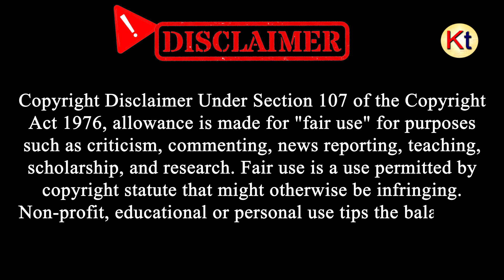Mamata Banerjee: কোচবিহারে একগুচ্ছ প্রকল্পের উদ্বোধন, শিলান্যাস এবং সরকারি পরিষেবা প্রদান অনুষ্ঠান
Mamata Banerjee Visits Cooch Behar: কোচবিহারে একগুচ্ছ প্রকল্পের উদ্বোধন, শিলান্যাস এবং সরকারি পরিষেবা প্রদান অনুষ্ঠানে মুখ্যমন্ত্রী।

About Mamata Banerjee:
Mamata Banerjee and the All India Trinamool Congress (TMC) form a significant political force in West Bengal, India. Mamata, a charismatic leader, founded the TMC in 1998 and has since been a prominent figure in Indian politics. Under her leadership, TMC secured electoral victories, and Mamata Banerjee served as the Chief Minister of West Bengal. The party emphasizes regional interests and social welfare, contributing to its popularity in the state. Known for her grassroots approach, Mamata Banerjee's leadership and the TMC's political strategies continue to shape West Bengal's political landscape.

[KolkataToday]